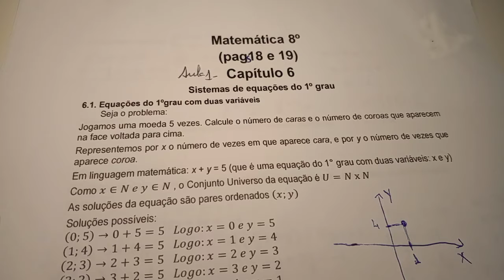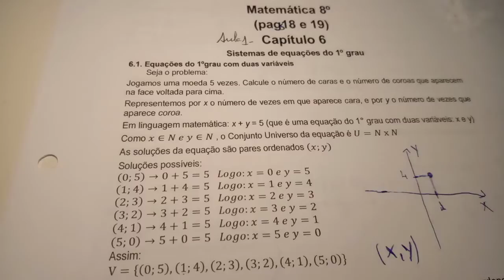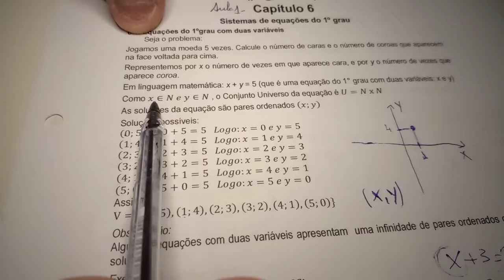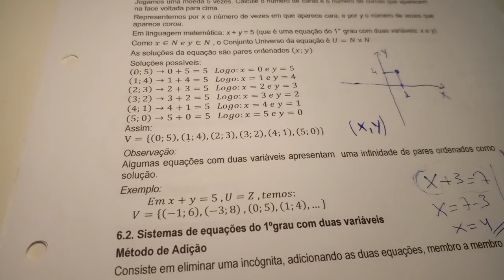Matemática 8º Ano Ensino Fundamental II (Aula I - Cap VI Sistemas de Equações de 1°grau + AD 1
Aula I - Cap VI Sistemas de Equações de 1°grau + AD 1
Professor Marcelo